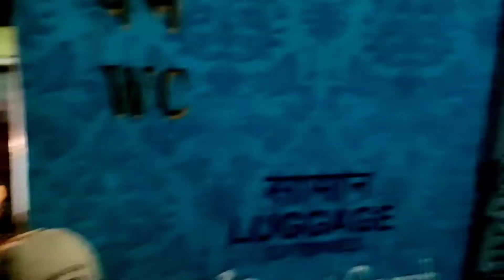Loco Change || Wap7 coupling Godda New Delhi Humsafar Express On Bhagalpur junction